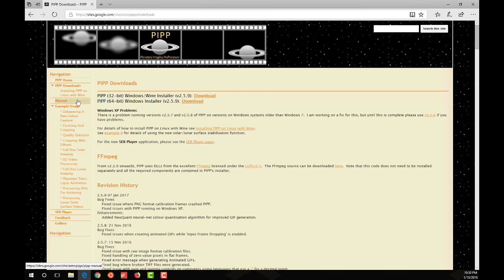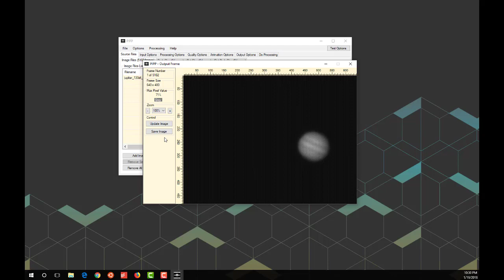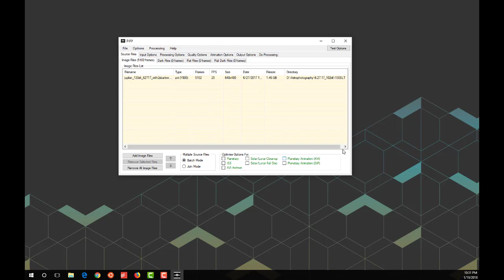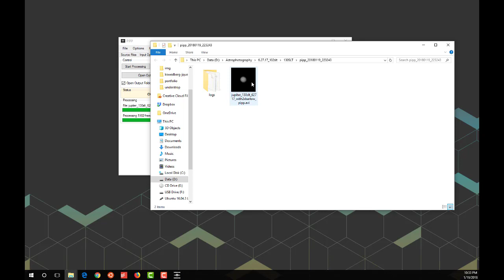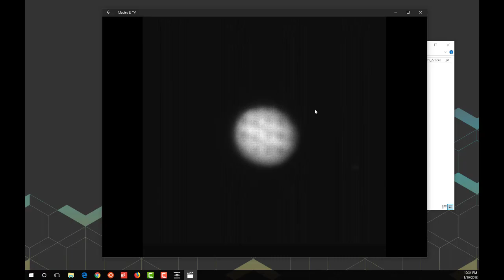PIPP Software Walk Through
This tutorial is to help you get started post processing your images once you have taken them with any plantery imager or cell phone. As long as what ever you imaged with (or video) produces an avi it will work with this software. It's one of the first steps to post processiing or "stacking" your images. Although this isn't stacking it greatly improves the stacking process.